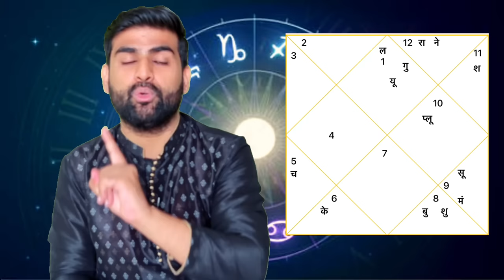मेष राशि 2024 कौनसे महीने से आएगा बदलाव | Mesh Rashi 2024 Kaisa Rahega | Aries Sign | Sachin kukreti